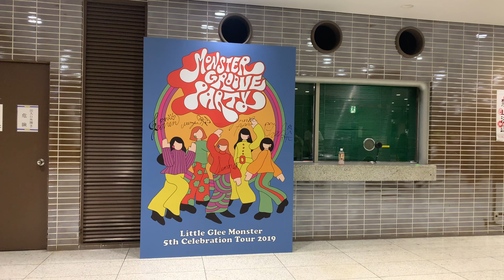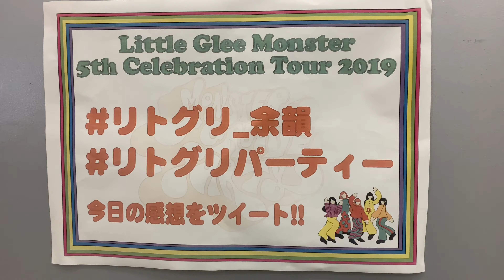【4K】20190907 Little Glee Monster ツアートラック&ライブ会場の様子（～MONSTER GROOVE PARTY～ @本多の森ホール）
Little Glee Monster (リトグリ)

2019/09/07 (土)
「Little Glee Monster 5th Celebration Tour 2019 ～MONSTER GROOVE PARTY～」金沢公演 1日目
ツアートラック&ライブ会場の様子
（石川県金沢市･本多の森ホール）

検索用(20190907, 2019/09/07, 2019/9/7, 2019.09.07, 2019.9.7, 190907, 19/09/07, 19/9/7, 19.09.07, 19.9.7, 2019年09月07日, リトグリ, リトルグリーモンスター)

■当日のセットリスト
01.〜メドレー〜
･Never ending dreamer
･HARMONY
･はじまりのうた
･人生は一度きり
･全力REAL LIFE
02.Baby Baby
03.私らしく生きてみたい
04.幸せのかけら
05.いつかこの涙が
06.君に届くまで
07.放課後ハイファイブ
08.Don't Worry Be Happy
09.世界はあなたに笑いかけている
10.〜メドレー〜
･小さな恋が、終わった (かれん/ダンスソロパート)
･未成熟 [中田裕二] (MAYU/ソロパート)
･少女A [中森明菜] (アサヒ/ソロパート)
･So am I [Ava Max] (manaka/ソロパート)
･Nasty Naughty Boy [Christina Aguilera] (芹奈/ソロパート)
11.書きかけの未来
12.だから、ひとりじゃない
13.明日へ
14.好きだ。
15.Summer Days
16.Hop Step Jump!
-アンコール-
17.You Don't Know Nothin' [For Real] (アカペラ ver.)
18.ECHO